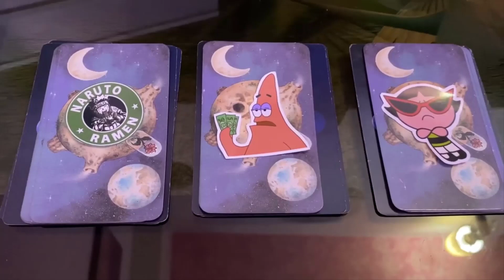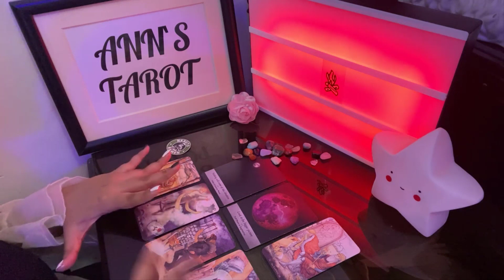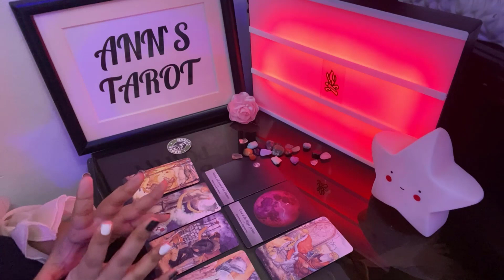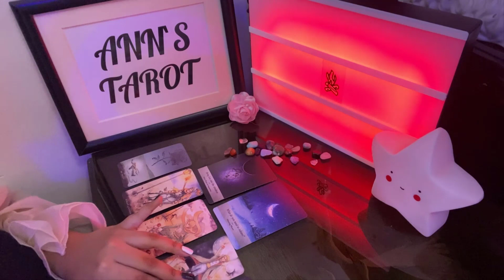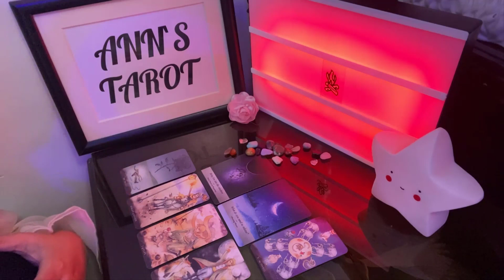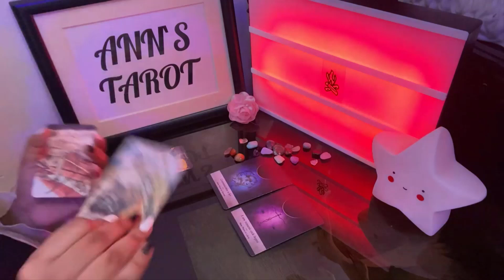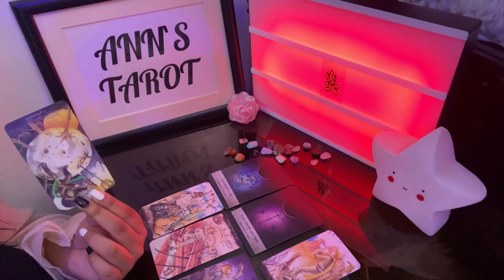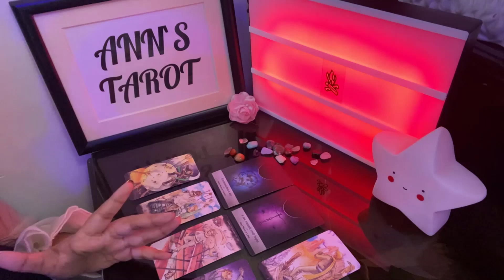🔮PICK A CARD- MAJOR SHIFTING CHANGES Coming In BEFORE 2022 | What's coming in for you?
*READING PRICES*
-  EMAIL READING (2 QUESTIONS) - $5
- 15 MINS (CALL OR VIDEO LINK) - $10
- 30 MINS (CALL OR VIDEO LINK) - $20
- 1HOUR (CALL OR VIDEO LINK) -   $40